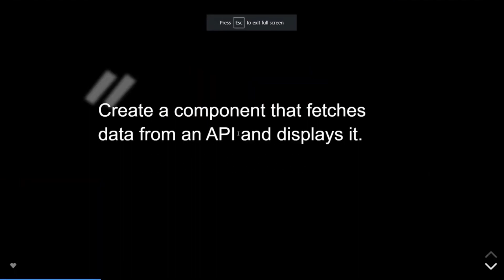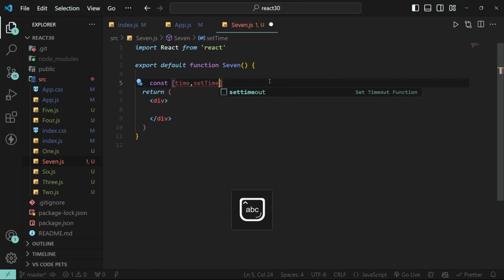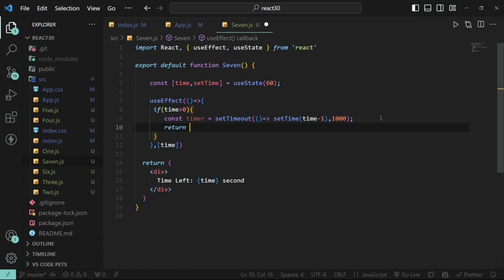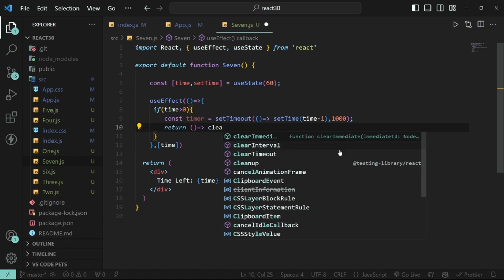Timer || React JS 30+ Project